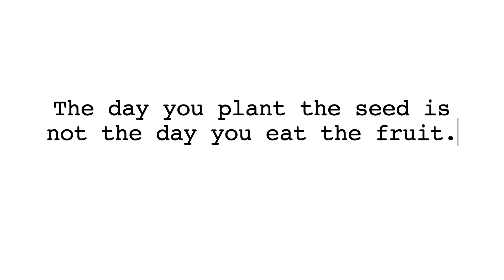Little CRAZY at First!! Training Highland Calf | Getting Him Used To Being Touched | Farm Vlog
In today's video I am working with our bull calf! We made a lot of progress in our little session. I'm trying to get him to trust people more and get him used to being touched, pet, rubbed etc. He's a quick learner and he's doing really well. Super happy with the progress we were able to make! Be sure to be on the lookout for more videos with him to see his progress!

ShopSimplyHal on Etsy!!!

Love y'all,
Hannah